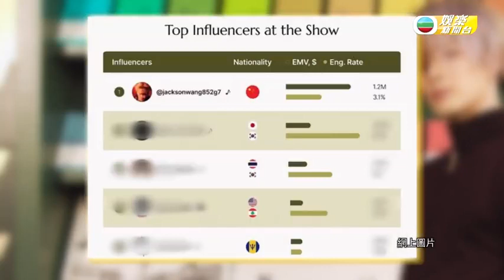Jackson Wang on TVB at Louis Vuitton Paris Fashion Week - 2023 June 23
Cr to TVB